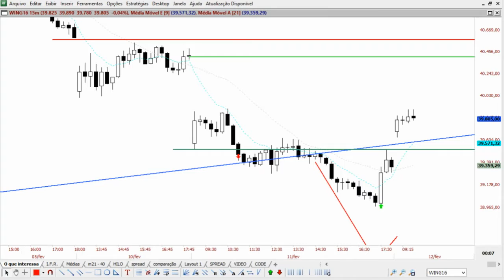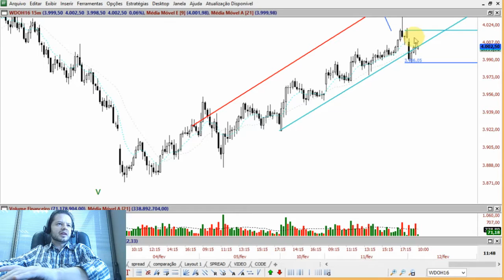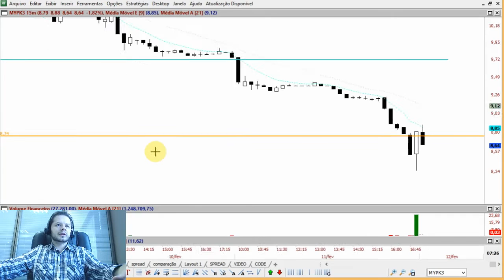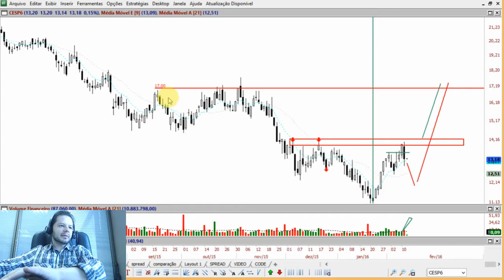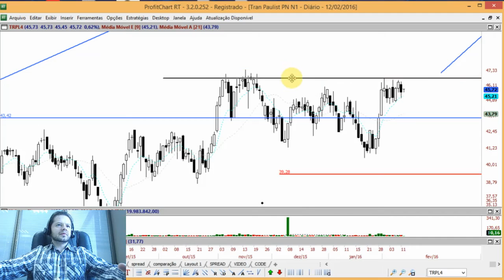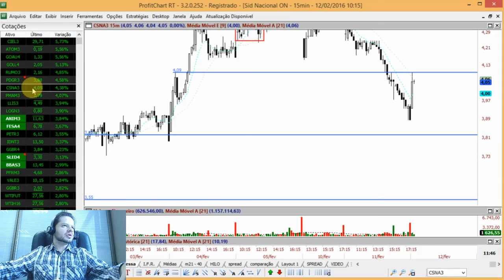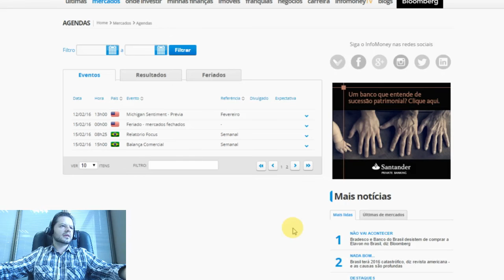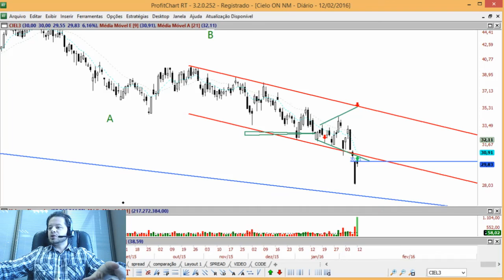Bate Papo de Abertura 12/02/2016